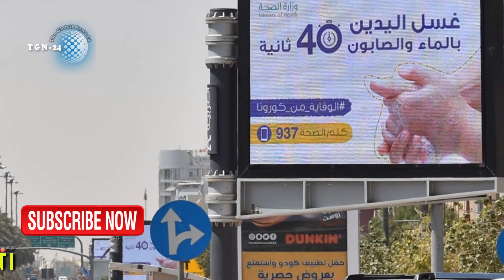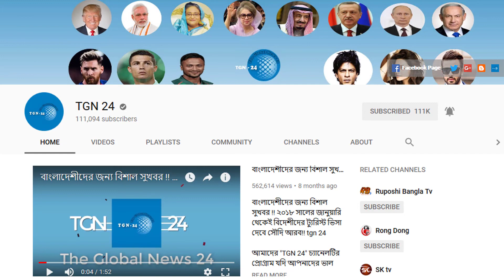সৌদি আরবের স্বাস্থ্যমন্ত্রী বড় সুখবর দিলেন। সৌদিতে আজকে আক্রান্ত রোগীর সংখ্যা রেকর্ড পরিমানে কমেছে